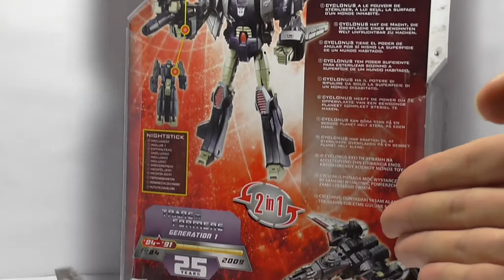Transformers - Generations - Cyclonus - FULL HD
Transformers - Generations - Cyclonus